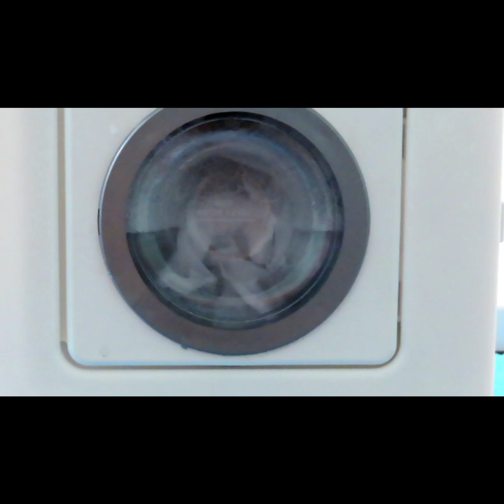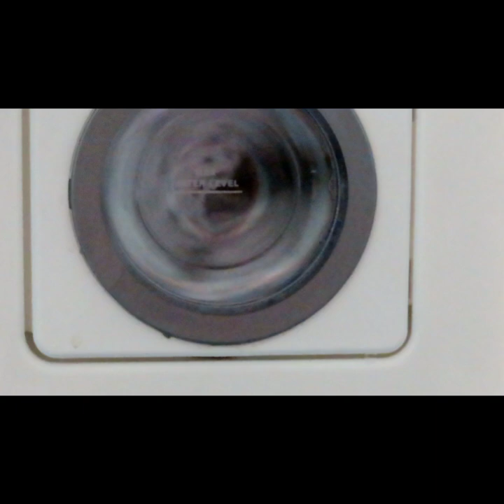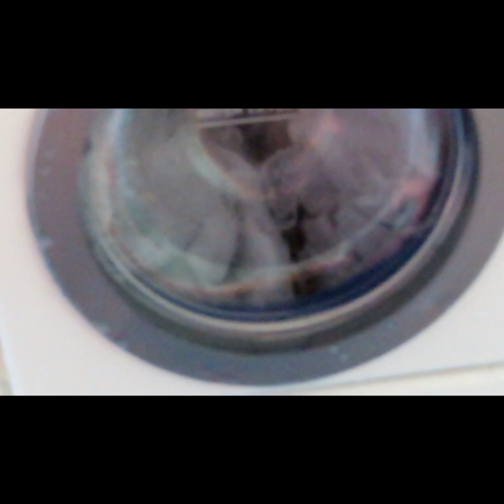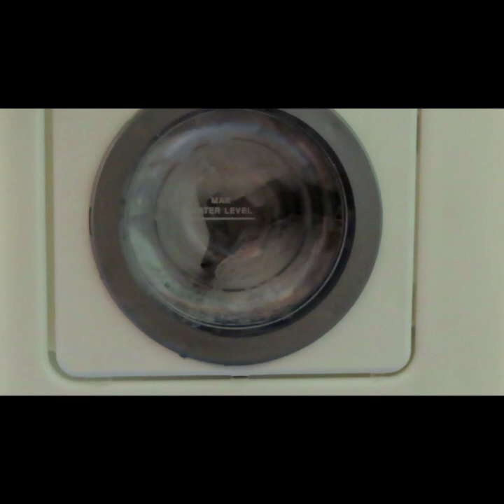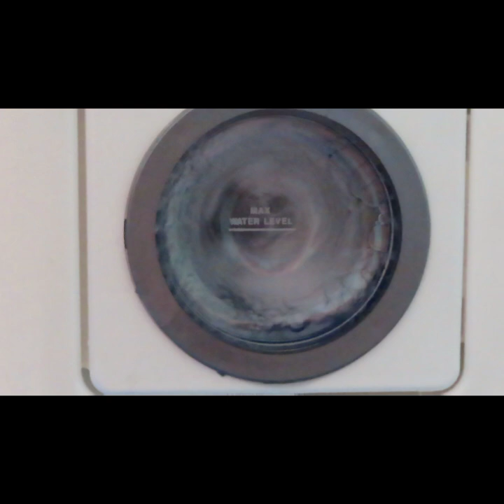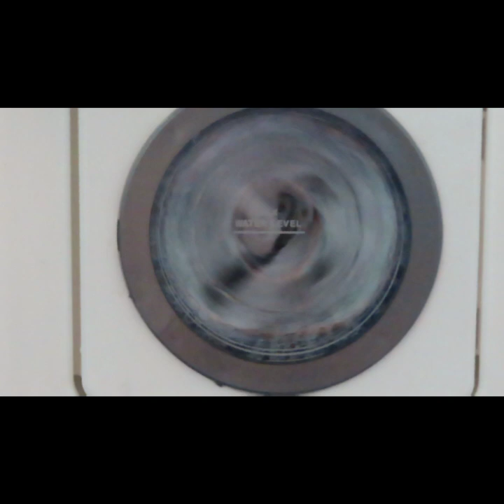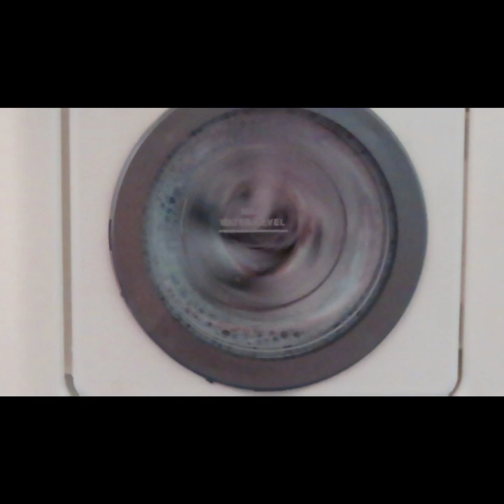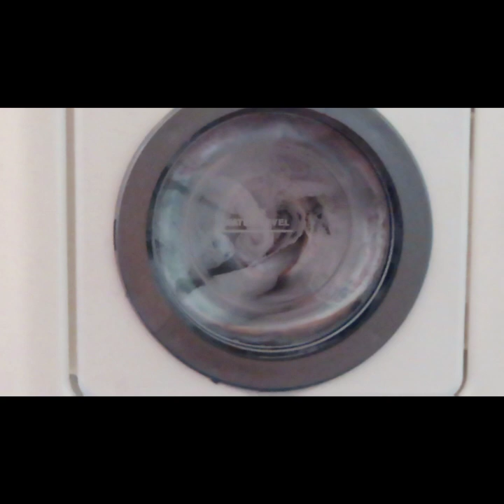My Absolute Favourite Toy CASDON HOOVER ELECTRON 1100 DE LUXE Washing Machine doing a Whiles Cycle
I was pretending to do a Whiles ECONOMY Wash with a small load of Whites.